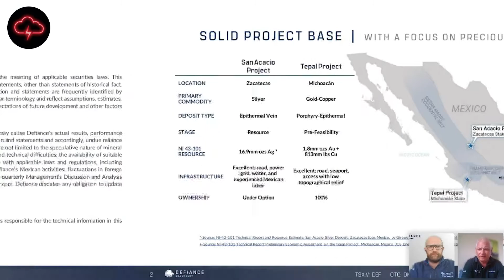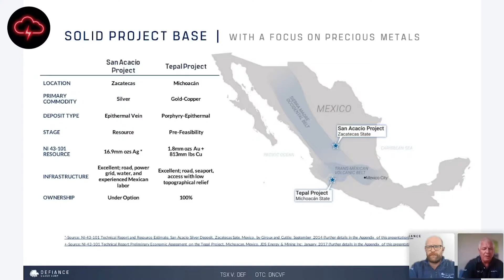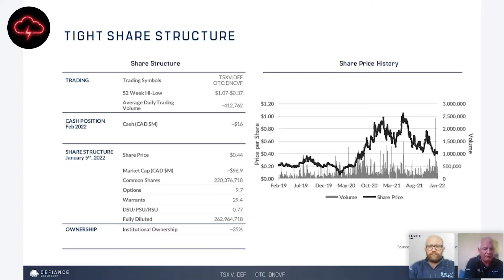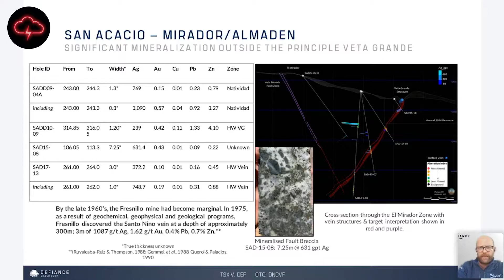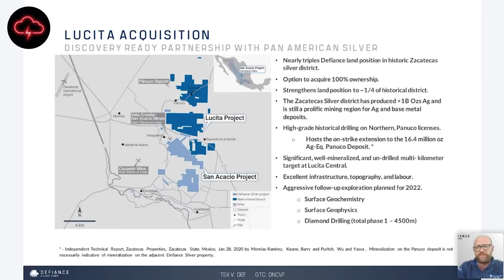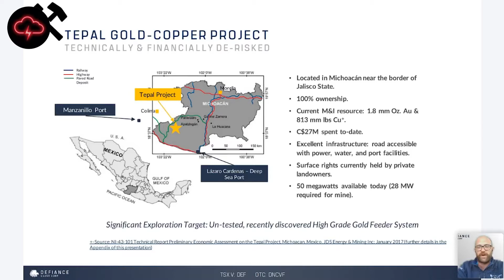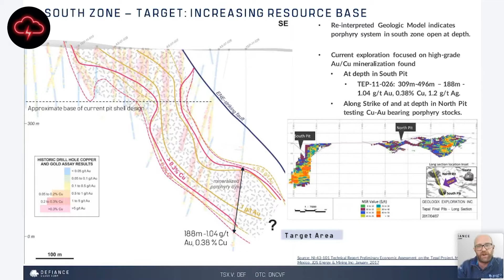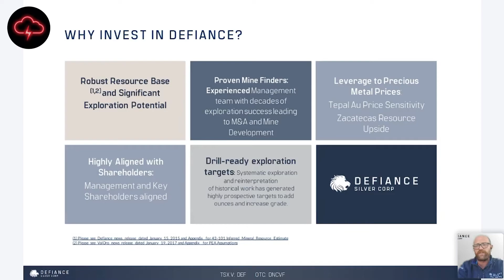Defiance Silver Corp. | Webinar Replay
Filmed by Red Cloud Financial Services Inc. on February 3, 2022.